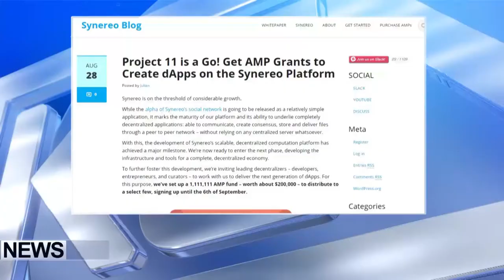KCN Digest: AMP Grants to Create dApps on the Synereo Platform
Synereo is inviting leading decentralizers – developers, entrepreneurs, and curators – to work with them to deliver the next generation of dApps. For this purpose, more than 1 mln AMP fund – worth about $200,000 was set up – to distribute to a select few, signing up until the 6th of September.